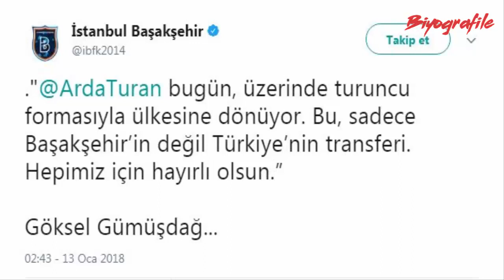Arda Turan Resmen Başaksehir'de. Arda'nın kariyer yolculuğu